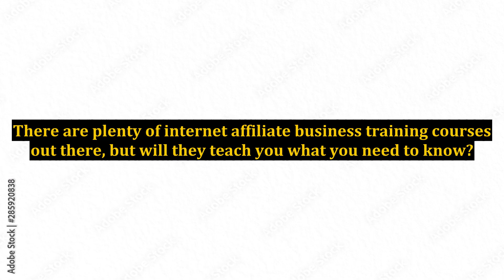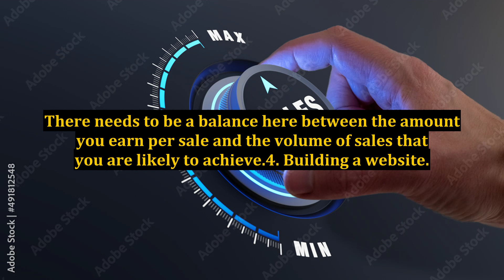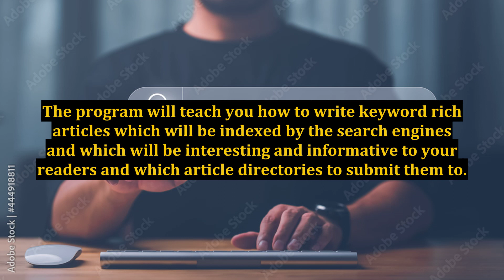Internet Affiliate Business Training - What Will You Learn?